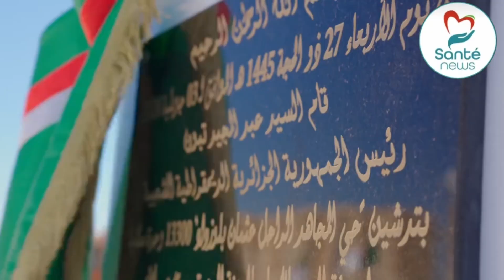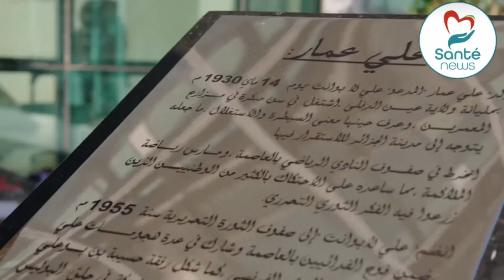ربع_مليون_سكن في عام واحد رجل بذَر.. فأينع زرعُه.. حصد.. فأسعد الملايين 🇩🇿🇩🇿